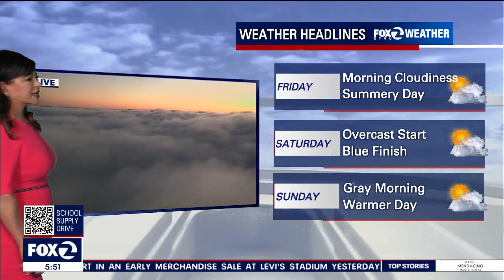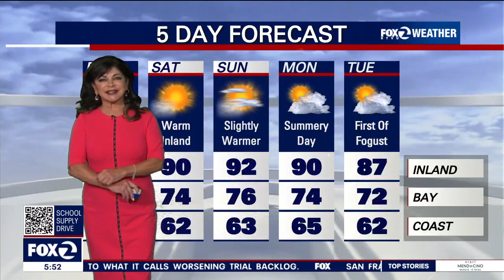Morning weather for Friday, July 28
Phoenix, Ariz. is experiencing record heat at nearly 120 degrees, but here in the Bay Area we’re protected by our lovely fog this morning. The fog will eventually burn off and temperatures are expected to be around average here on Friday with a high of 89 inland, 73 around the bay and 61 on the coast.